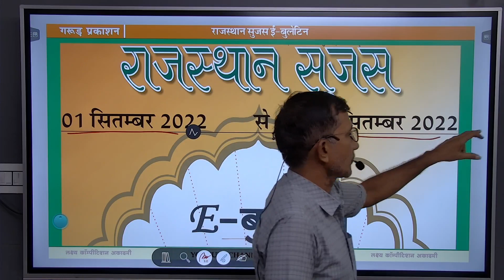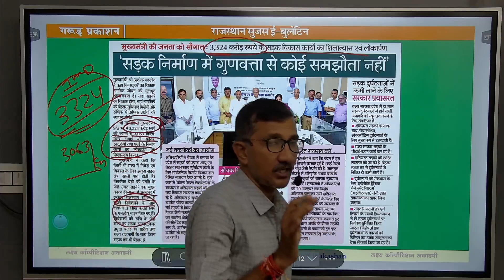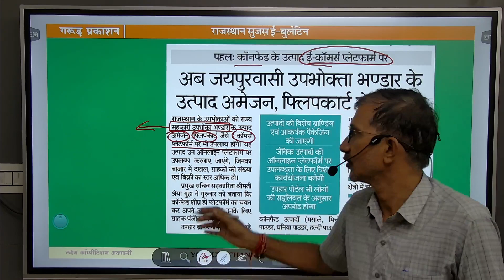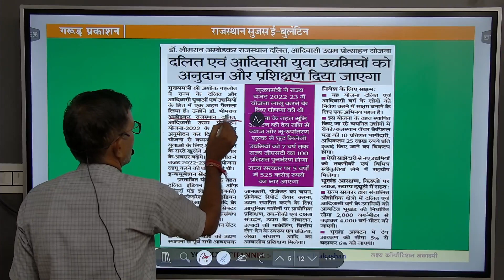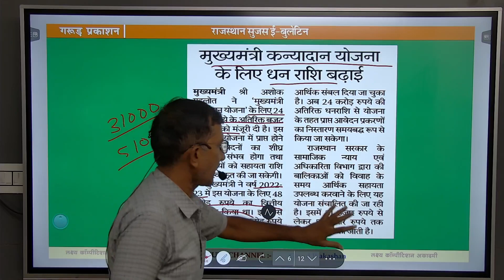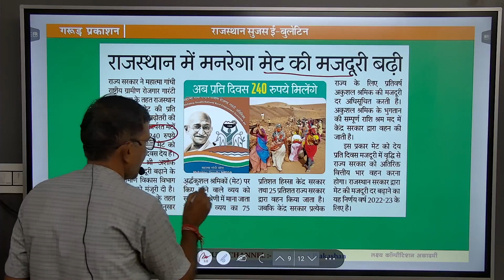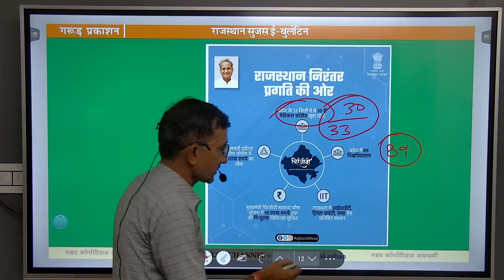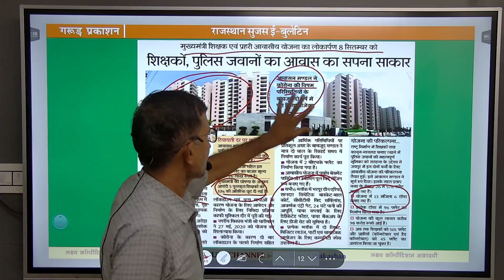1 Sep - 5 Sep. 2022, सुजस ई-बुलिटिन आधार साप्ताहिक करंट |Rajasthan Update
राजस्थान इ-बुलिटिन  |सुजस ई-बुलिटिन पर आधार साप्ताहिक करंट| SUJAS-E- BULLETIN Weekly/  Modern History of India | IAS, RAS, SCHOOL LECTURER, ALL OTHER STATE OR CENTER EXAM'S | By देवेंद्र सिंह राजपुरोहित

Current Affairs| 1 July 2022 to 9 July 2022 | सुजस ई-बुलिटिन आधार साप्ताहिक करंट | Rajasthan Update

PURCHASE COURSE
विशेषताएँ 📢

Purchase Courses
1. Education Psychology

2- राजस्थान इतिहास कला और संस्कृति व राजस्थान भूगोल और अर्थव्यवस्था Online Test Series

04. राजस्थान सम्पूर्ण भूगोल

DAILY
🔥 DAILY CURRENT_AFFAIRS NEWS
🔥 SPECIAL TOPICS

Indian History
Rajasthan Geography
World Geography
Rajasthan Economics
India Economics
rajasthan news

Rajasthan Current
Indian polity
rajasthan polity
Current_Affairs
Voter Help Line||Aadhar Authentication||Use of Voter Help Line App|| New Voter Registration Form 6